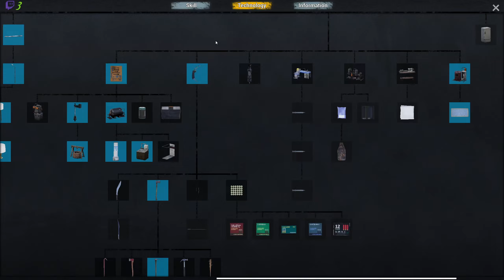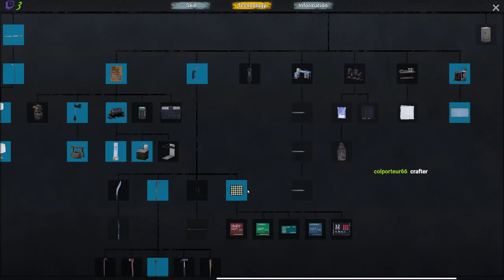Jour de horde | No One Survived (Coop) [FR] S02E057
noonesurvived gameplayfr letsplayfr Jour de horde | No One Survived (Coop) [FR] S02E057, une partie de jeux tranquille en live stream.